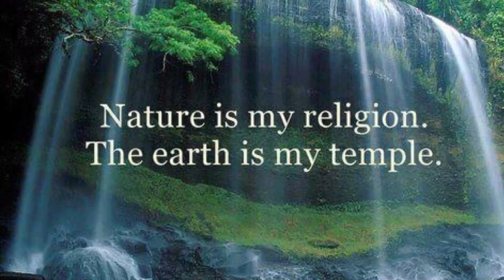සුන්දර තුඩුගල ඇල්ල bike travel trailer / thudugala waterfall bike travel trailer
තුඩුගල ඇල්ල/ කලුතර / thudugala waterfall kaluthara

The Thudugala Ella (Sinhala: තුඩුගල ඇල්ල) waterfall is located in Thudugala village in Dodangoda Divisional Secretariat in Kalutara District of Western Province, Sri Lanka. Out of around 382 recorded waterfalls in Sri Lanka, the rank of this is 268th.[1]

The fall, which has become a famous bathing place,[2] is situated in an estate once owned by a British and his wrecked country house can still be seen there. There is also a natural stream pool surrounded by “Ketala” plants and fern. In the nearby forest reserve, there are many migratory birds and local birds, e.g. “pale bellied flower pecker”, the smallest bird in the country.[3]

Though shorter than other waterfalls in Sri Lanka such as the 263 metres (862.9 ft) high Bambarakanda Falls, the 8 metres (26.2 ft) high Thudugala Ella[4] has been listed as one of the most popular waterfalls in the country by Lanka Council on Water Falls (CLWF).[5]

Another feature here is that a tunnel runs under the waterfall and comes out on top at one side of it.

The route to the waterfall starts from Katukurunda Junction off the Galle Road; 5 miles (8.0 km) from there on Matugama Road to Thudugala junction and from there 8 miles (12.9 km) to the waterfall.[6]

When travelling from Thudugala junction, visitors will come to another junction called "Ellagāwa (Near the waterfall) Junction" with a signboard of a rubber plantation. From there, visitors to the waterfall and its natural bathing places will take the left road which runs over a small bridge nearby. The right road leads only to an artificial bathing place, which does not have a view of the Thudugala Ella waterfall.